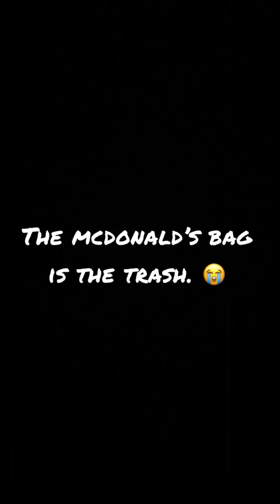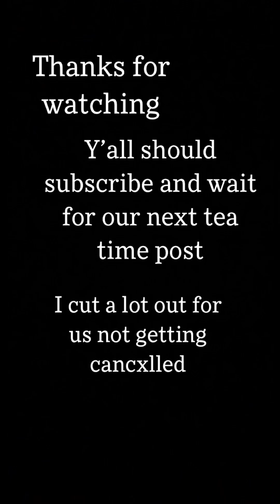Tea Time(we were waiting for our table)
These was fun to make tell me if u want more!